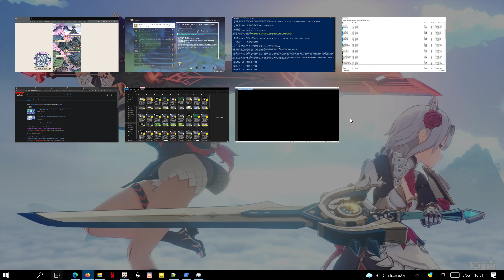[EP.368] | Genshin Impact | Let's Play | No Commentary | เก็นชินอิมแพกต์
-- ToC --
00:00:00 CQ: Emergency (Inazuma), Mirror Maiden, N Higi Village
00:01:04 Carrot x2, Radish x1, N Higi Village
00:01:24 CQ: Meat Version of The Taste of Home
00:02:42 Buy Set Bluprint: Cottage Kitchen
00:03:02 View details of Cottage Kitchen
00:03:36 Craft FC Shelf Combination + PD Chair x2
00:03:55 + Sturdy Birch Vanity
00:04:01 + Open-Top Fir Shelf
00:04:13 Farm Iron Ore
00:06:45 Warp to Serenitea Pot using Map
00:06:57 Craft Portable Stove
00:07:08 Warp back and forth for 2nd time
00:07:34 Cont. farming Iron Ore
00:07:55 Craft Trusty Portable Lamp
00:08:01 "Not Just a Small Bench" ACHV plan 556 of 600
00:08:18 Place Cottage Kitchen
00:09:01 Gifts from Mona using Cottage Kitchen (CS)
00:09:27 Gifts from Xioa using Cottage Kitchen (CS)
00:09:51 Gifts from Xingling (CS) + Achievement: Gifts All Around (x20)
00:10:21 Gifts from Razor using Cottage Kitchen (CS)
00:10:48 Place Tartaglia
00:11:17 Gifts from Tartaglia using Cottage Kitchen (CS)
00:11:42 ACHV reward + Namecard: Achievement: Vacation Home
00:12:02 Equip the Namecard
00:12:16 Buy Set Blueprint: Idyllic Town
00:12:34 View details of Idyllic Town
00:13:08 Take back Classic Country Home
00:13:26 + Heavy Hay Bale x2 + Simple Cargo Cart
00:13:41 + Smooth Wooden Bench
00:13:53 + Country Home with Tall Attic
00:13:58 Craft Pine Street Light
00:14:07 Take back The Color of the Wind
00:14:18 Place Idyllic Town
00:14:51 Gifts from Razor using Idyllic Town (CS)
00:15:09 Place Diona + Amber
00:15:47 Gifts from Diona using Idyllic Town (CS)
00:16:08 Gifts from Amber using Idyllic Town (CS)
00:16:33 Ver.2.0 New Feature: Gardening and Farming in Serenitea Pot + Buy Jade Field
00:16:42 + Carrot Seed
00:16:48 + Valberry Seed
00:16:55 Place Jade Field + Plant Valberry Seed x2 + Carrot Seed x2
00:17:28 "We're Going to Need More Crops!" ACHV plan 0 of 40
00:17:37 Buy Blueprint: Straw Hut + Straw Depot + Straw Shed
00:18:02 Creating Straw Hut + Straw Depot + Straw Shed + Get Now Long Table with Tablecloth
00:18:22 Creating Roll-Roofed Fruit and Vegetable Cart + Petite Perrenial
00:18:39 "Not Just a Small Bench" ACHV progress 558 of 600
00:18:51 Web Event: The Heron's Invitation
00:19:42 Try to find the goods that Ayaka like
00:27:04 WQ: Treatment on the Island (Inazuma)
00:30:04 Quest description
00:30:13 Progress 1 of 12 (Naku Weed)
00:30:21 WQ Map
00:30:33 Onikabuto, Cliffside Tree Branch SW Musoujin Gorge
00:30:50 Kairagi DT, Riverside SW Musoujin Gorge
00:31:41 Naku Weed x2, Riverside SW Musoujin Gorge
00:32:03 Naku Weed, Broken Plank Road SW Musoujin Gorge
00:32:21 Naku Weed, Riverside Fallen Tree SW Musoujin Gorge
00:32:36 Common Chest, Nobushi & Kairagi, Cave Musoujin Gorge
00:34:00 + Torn Page: Toki Alley Tales II x 3 of 10
00:34:50 Electro Whopperflower, Crates Central Musoujin Gorge
00:35:33 Food Ingredient Depot, Crates Central Musoujin Gorge
00:35:55 Common Chest, Electro Curtain Cave N Musoujin Gorge + Electro Sigil x1
00:36:32 Naku Weed, Hilichurl N Musoujin Gorge
00:36:51 Naku Weed, Cave S Side of Musoujin Gorge
00:37:14 WQ progress 9 of 12 (Naku Weed)
00:37:24 Naku Weed, Cliff NW Grand Narukami Shrine
00:37:46 Sacred Sakura's Favor L3 + Electrograna L2
00:39:19 Berry, Cliff Ledge N Grand Narukami Shrine
00:39:36 Sakura Bloom, Cliff Ledge below SE Grand Narumi Shrine
00:39:57 Onikabuto, Cliffside Tree beneath Mt. Yougou
00:40:15 Berry, Big Water Mill NW Inazuma City
00:40:33 Berry, Statue of the Seven NE Tatarasuna
00:40:50 Teleport Waypoint, Mountaintop NE Tatarasuna
00:41:13 Kairagi TD, N Side Far West of Musoujin Gorge
00:41:53 Naku Weed x2, Thundering Pond Beneath Mt. Yougou
00:42:20 Sakura Bloom, SE Thundering Pond Beneath Mt. Yougou
00:42:36 Sakura Bloom x2, House S Mt. Yougou
00:43:02 WQ progress 12 of 12
00:43:06 Sweet Flower x2, Cliff Ledge N Side Central Musoujin Gorge
00:43:22 Give gathered 12 Naku Weeds to Yasumoto
00:44:58 Wait till 18:00 - 21:00 the next day and talk to Yasumoto